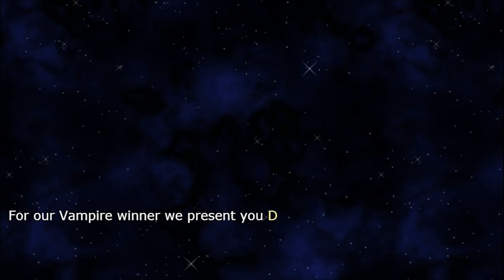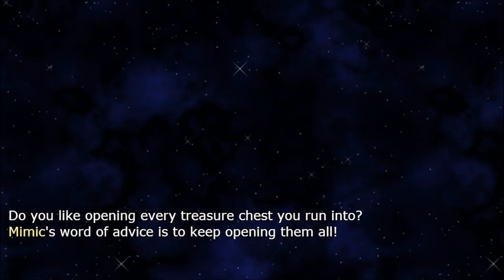Ækashics Librarium - RTP Alter V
Ækashics is creating unique battlers for RPG Maker MV, a wonderful piece of software to help you make that role playing game of your dreams. You can find out more about RPG Maker MV here:

Vote on the battlers you'd like to see!

Ækashics, Aldo, and Nina have quite a few announcements this week in addition to the usual battler releases! Just what are they? Tune in to find out!